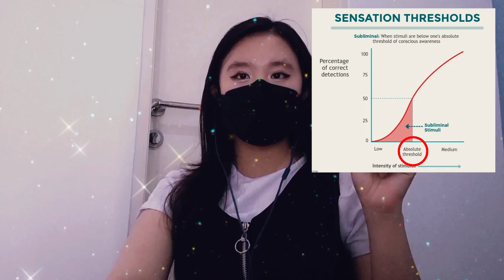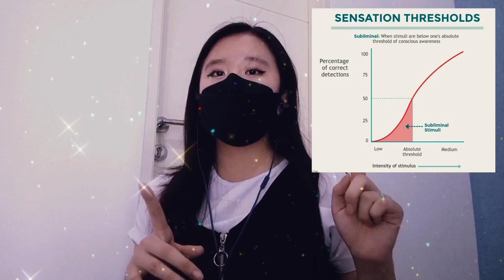Basics Of Subliminal part 1: WHAT IS SUBLIMINAL? {explained}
Hi! 🥰
Welcome to “BASICS OF SUBLIMINAL SERIES” part 1:

I’m Moza, a medical student and subliminal maker. This series are made to help you understand about subliminal & answering your questions about subliminal too!
I divide this into a few series/parts because I dont want you to get bored over a long video.